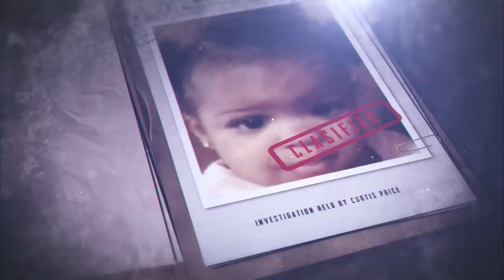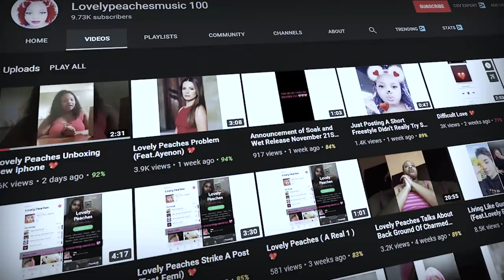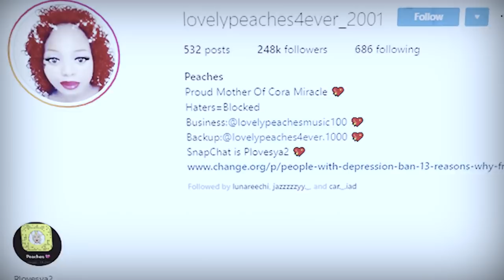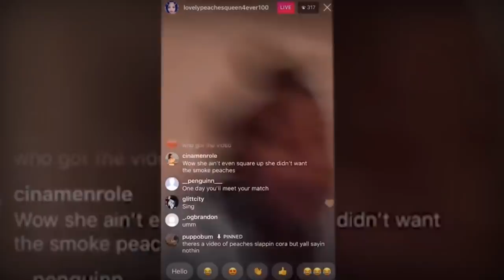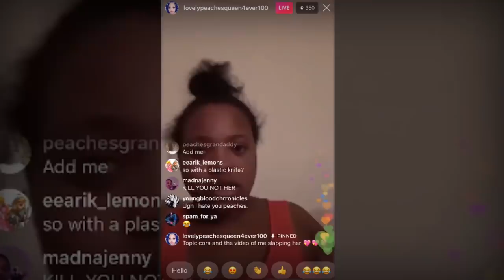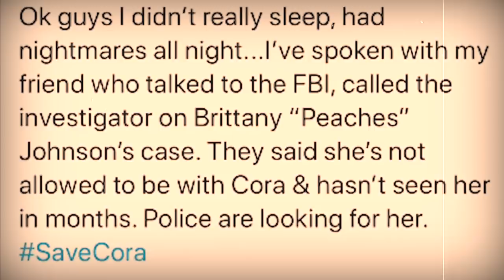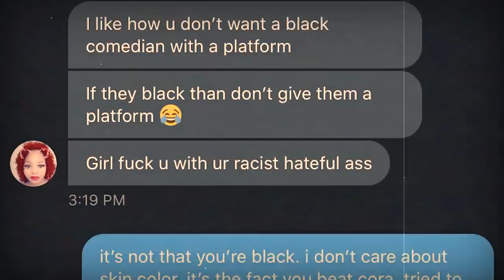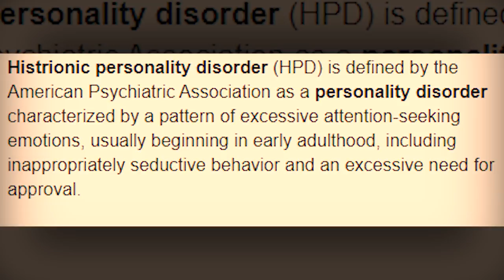This Deceiving Influencer Faked Attacking Her Baby for Attention | LovelyPeaches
What Happened to LovelyPeaches Daughter Cora?

𝔄𝔯𝔦𝔰𝔢 ℭ𝔥𝔞𝔪𝔭𝔦𝔬𝔫𝔰

Every single one of you is amazing! don't let anyone else tell you different! Stay awesome AriseChampions! MY GOAL IS TO HIT 25,000 subscribers by 2020 and then 100,000 by the end of 2020! Can we do it?

★ My Story  ★
I was firstly inspired by lots of call of duty YouTubers who still make content till this day, I decided to give it a try back in 2011, I started my gaming channel known as "Tempz" and id upload call of duty content on a daily basis, I was on and off for a few years however I then discovered my true passion which is the video style I currently produce!

★Video uploaded by Curtis Price - You have no right to copy or re-use this video without mentioning his channel URL and name